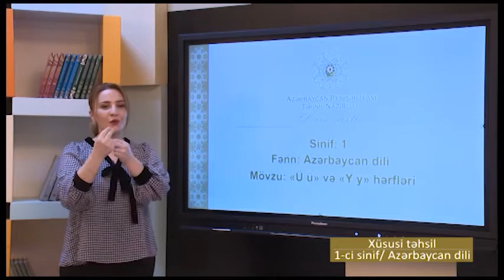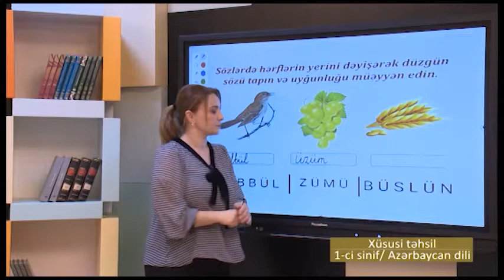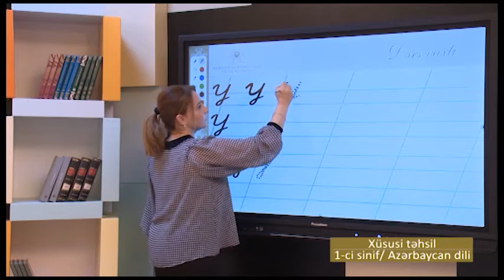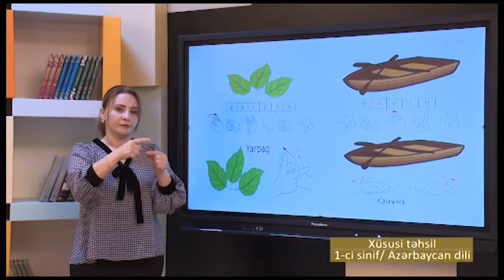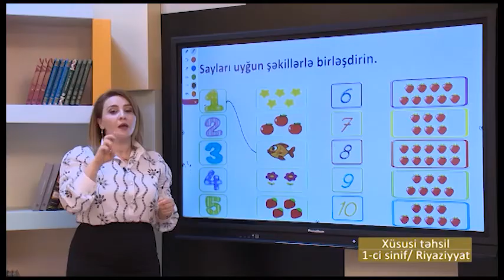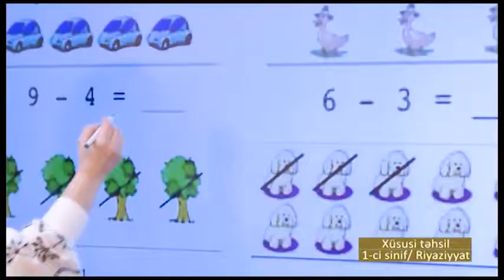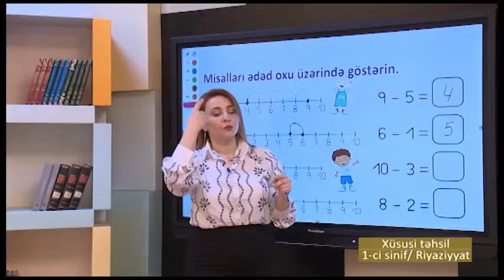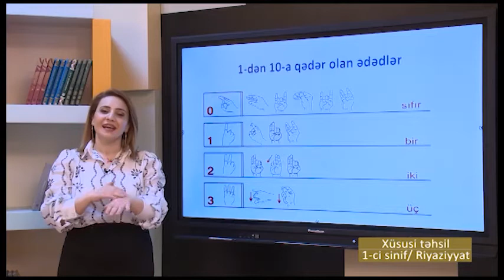“Dərs vaxtı”: 1-ci sinif; Xüsusi Təhsil (09.03.2021)